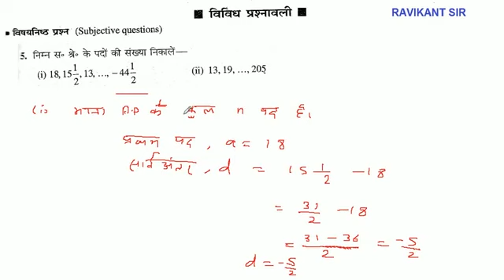निम्न स० श्रे० के पदों की संख्या निकालें - 18,15,1/2 13,...-44 1/2